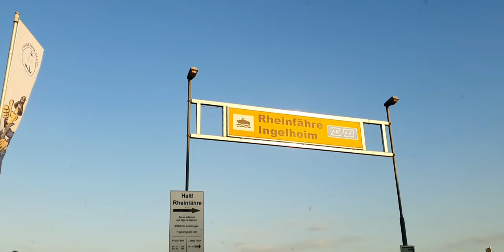Have you ever seen such a barber shop in Germany? 😎// ultra high quality video//Usman jutt Germany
Have you ever seen such a barber shop in Germany?

Pakistani's life in Germany

Punjabi's life in Germany